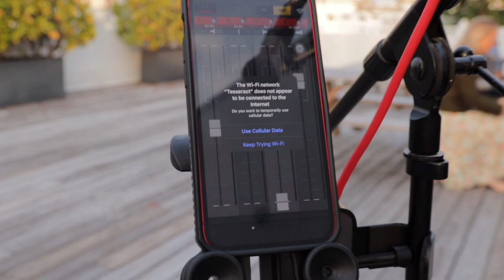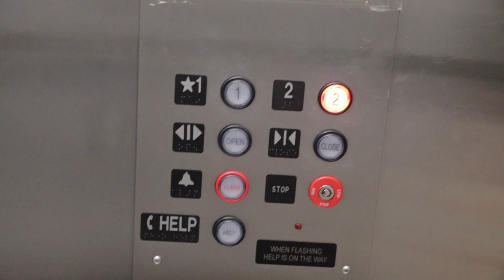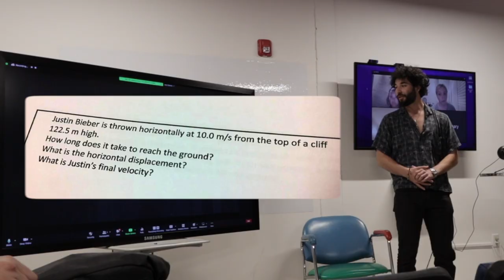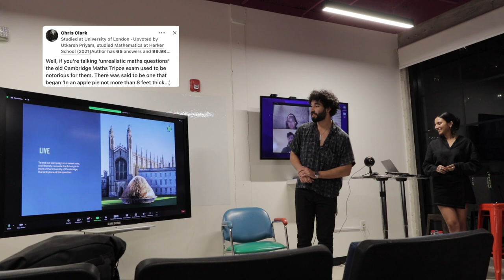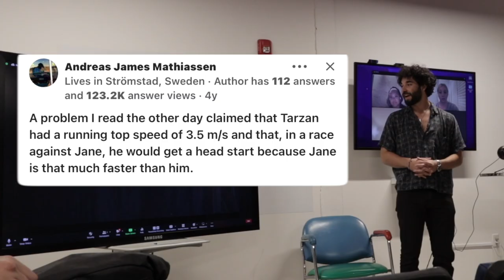I Brought my Band to my Job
DOOF DAYS! Season 5 Episode 18. January, 26th, 2023.

Immerse yourself in the harmonious blend of work, passion, and education as my band takes center stage at DAVID Miami in this exhilarating vlog! 🎸 Experience the joy as our music reverberates through the agency, playing a mix of covers and original compositions that resonate with the creative spirit of the team. Witness the electric atmosphere as colleagues and friends gather to celebrate the fusion of work and music. But the night doesn't end there – follow me to Miami Ad School for an additional class, continuing the pursuit of knowledge and creativity.